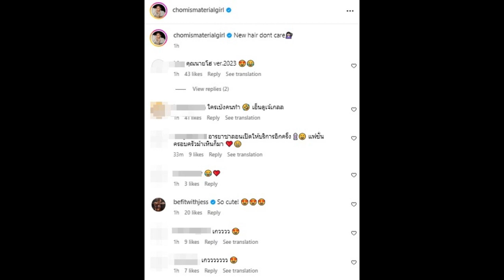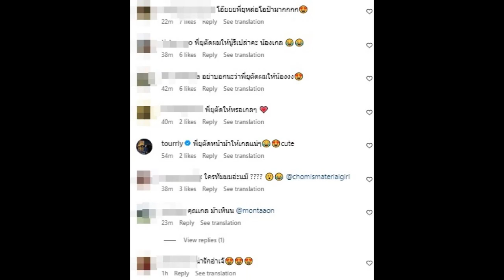กรี๊ด! เปิดผมทรงใหม่ น้องแอบิเกล ไม่หลุดคอนเซปต์แฟชั่นครอบครัว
น่ารักน่าเอ็นดูแต่เด็กจริงๆค่ะสำหรับ "น้องแอบิเกล" ลูกสาวคนเล็กของ "ชมพู่ อารยา-ไฮโซน็อต วิศรุต" เราจะเห็นโมเมนต์น่ารักๆผ่านโซเชียลแม่ชม และเพื่อนๆของแม่ ล่าสุดวันนี้ (27 ส.ค. 66) วันหยุดแบบนี้ แม่ชมได้เผยโฉมใหม่ของน้องเกล กับลุคผมทรงใหม่

โดยน้องเกลได้ตัดผมสั้น พร้อมหน้าม้าเต่อ แถมเฉียงอีกด้วย โดยแม่ได้โพสต์อินสตราแกรมส่วนตัว @chomismaterialgirl พร้อมแคปชั่นระบุว่า "New hair dont care" ท่ามกลามคนบันเทิงและพี่ๆแฟนคลับเอ็นดูผมทรงใหม่ จะม้าเต่อยังไง เฉียงขนาดไหน ก็น่ารักมากเลย แถมพี่ๆแซวบอกว่าคงคอนเซปต์ครอบครัว เหมือนพี่แฝดที่เคยม้าเต่อมาก่อน